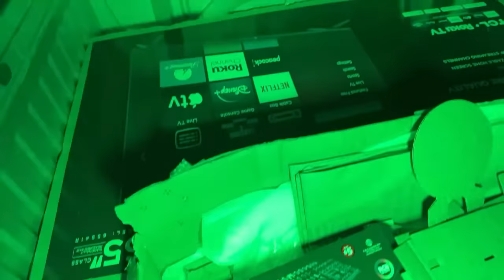EXPLORE SOLO ESTA CASA EMBRUJADA Y LO QUE HABIA ALLI CASI ME ATRAPA / no puedo creer todo esto😰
Aqui podras vivir y enfrentar tus miedos ya que tendras la sensacion de estar explorando junto ami, ademas de una muy buena charla entre todos.